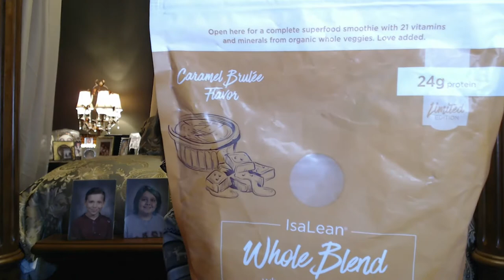Coffee, Tea, Wine & Life #16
XOXOX
Nancy